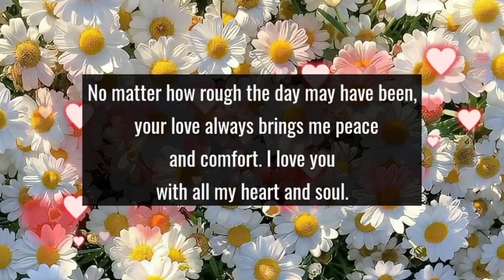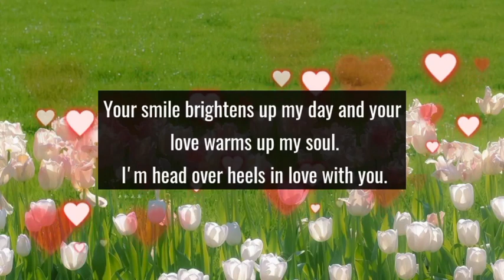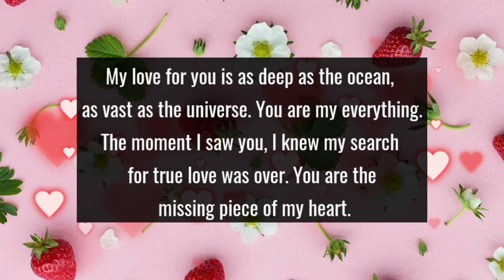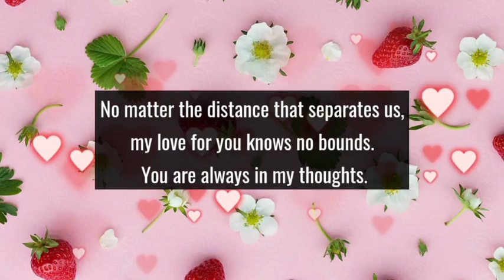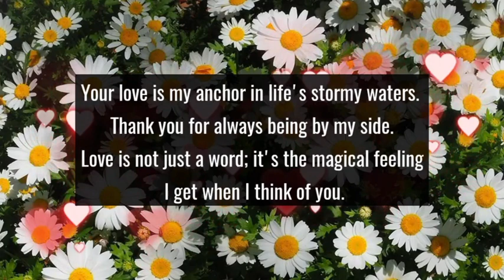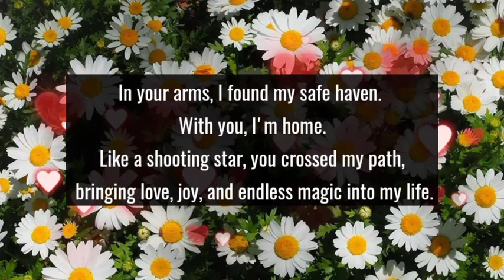Love poems 😙 || I'm sharing my body with you..💕🫂👩‍❤️‍💋‍👨❤️💌 || I need you my love ❤️😘